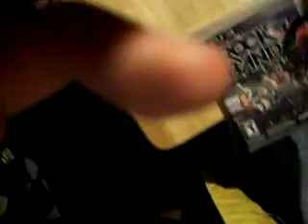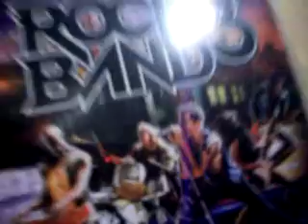rb3 .-.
i have almost all the rhythm games from 2010 now cept for DC obv and maybe a few lesser known ones  lol